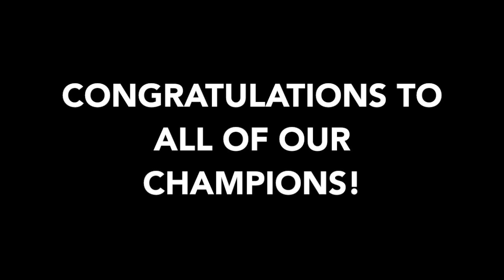College Prep Series at USF Champion Interviews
This video is about College Prep Series at USF Champion Interviews